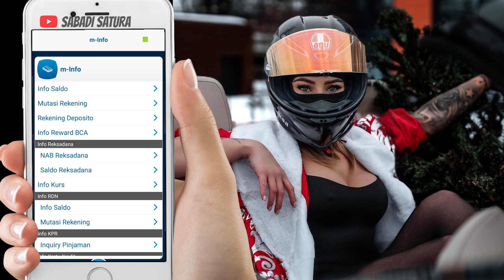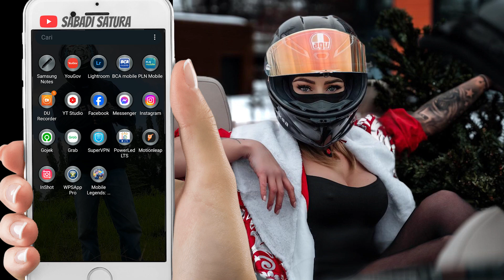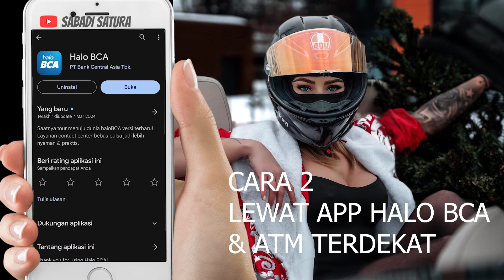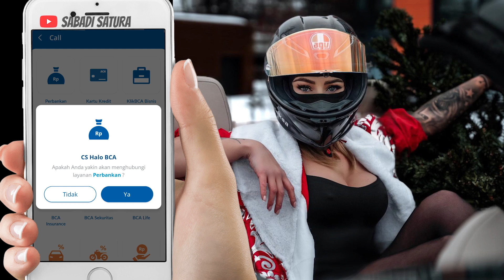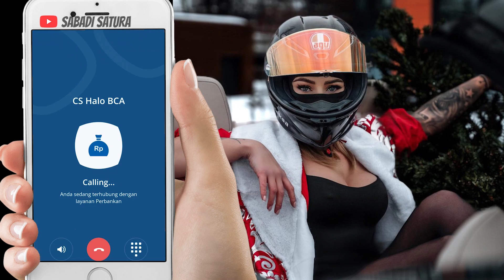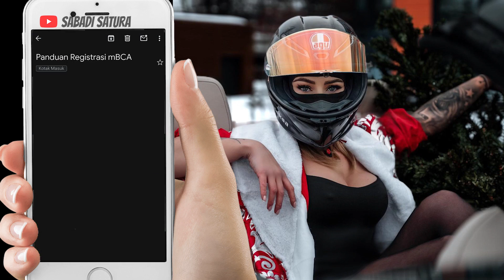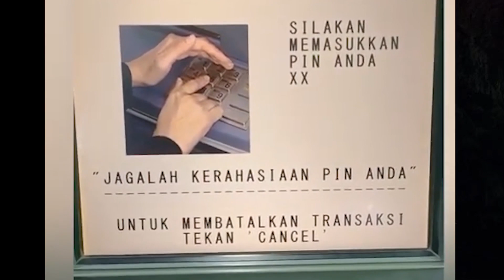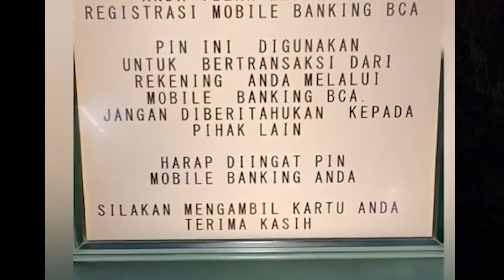Cara Buka Blokir M-BCA Akibat Salah PIN 3X (Tanpa Harus Ke Bank)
Hello bro! Kali ini sesuai dengan judul Saya akan membahas mengenai Cara mengatasi pin 3x salah di m-bca sehingga kena blokir. Nah kali ini kita pake trik tanpa harus ke bank langsung. Cukup 5 Menit jadi